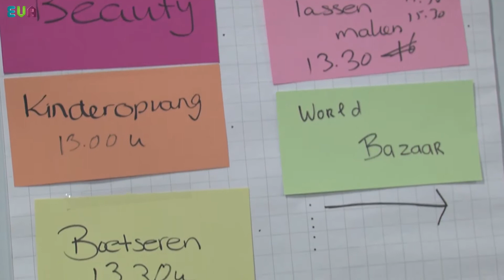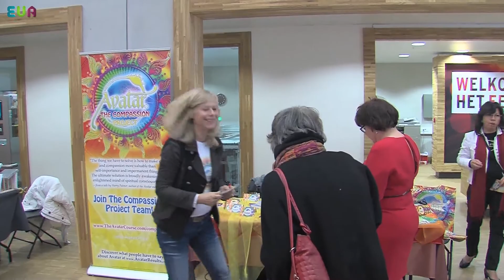ArteGanza 2015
ArteGanza is een stichting in Amersfoort welke mensen en culturen aan elkaar wil verbinden. Om dit te bereiken maken zij gebruik van kunst en creatie. Dit komt op diverse manieren tot uiting in de evenementen die zij gedurende het jaar in Amersfoort organiseren.

In deze video laten we zien welke evenementen dat zijn en blikken we tevens terug op Women Unlimited wat onlangs georganiseerd werd in het kader van de Internationale Vrouwendag.

Aan het woord komen onder andere: Paula de Boer (ArteGanza PR), Özgül Bulut-Eser  (ArteGanza Women Unlimited), Maroeska Dorrestijn (ArteGanza Dagelijkse Leiding), Hassan Elammouri (ArteGanza Artistiek Directeur), Bertien Houwing (Wethouder Diversiteit, D66 Amersfoort)

Editor: Wendy van der Hoorn